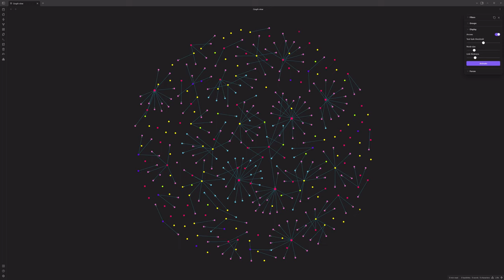Obsidian Graph View (March 2023)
Documenting note taking progress with Obsidian. I love this program.
Animated Graph View for timeline May 2022 - March 2023.